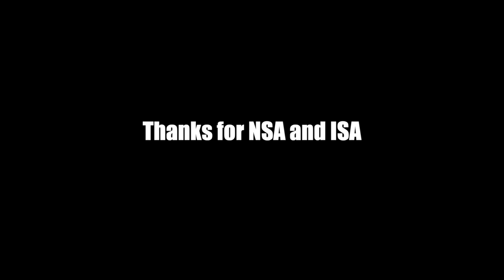#3 THE SURF TRIP in El Salvador Japanese Professional surfer All-Star【波乗り】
Japanese Professional surfer All-Star
SURFING VLOG TRIP in El Salvador!! #3

サーフィントレーニングの新定番！
「通常では体験できない、プロサーファーの世界を。」
VR連動陸トレサーフィンデバイス【IN THE GREENROOM】

ハワイのノースショアの手作りの黄色い小屋（シャック）からスタートしたアップグレードドリンクバー専門店が日本に上陸！  ”SunriseShack Japan ”

【Performer information】
村上 舜(Shun Murakami)